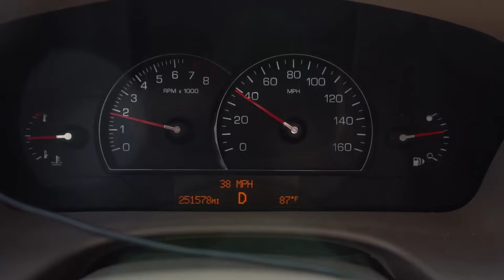Shooting sunrise and a Video (Another DAMN Vlog)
I met up with some of my photographer friends in Indianapolis. We shot some of the sunrise then I did my own thang! check it out and let me know what you think!

Thanks for checking out AnotherDAMNVlog by QuinnDaily!